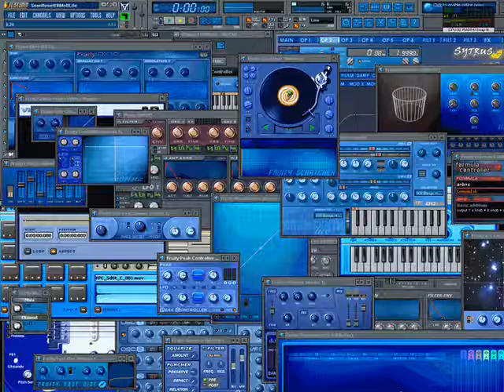Lezha M.J Beat (Hip-Hop) Fl Studio 9 {nr.9} 2010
This is a Hip-Hop beat I made in FL Studio 9.